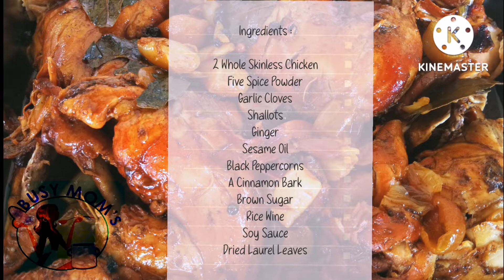Busy Mom's Five-Spice Skinless Chicken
Just thought of sharing to you something I usually cook for the family.

Options of meat, may use chicken, pork or beef.

Here I used 2 whole chicken.
But, I removed the skin.
To lessen the fats from the dish.
Even if I use pork, or beef, I usually remove their fats too before making this specific dish. 😁

This dish is made better tasting because I used Salad Master MP5 cooker.

In case you're interested to own one, feel free to message me and I will be glad to give you good deals for this cookware. 😊

Enjoy life, enjoy cooking healthy dishes.

*Music from Kinemaster free music :  Happy Birthday